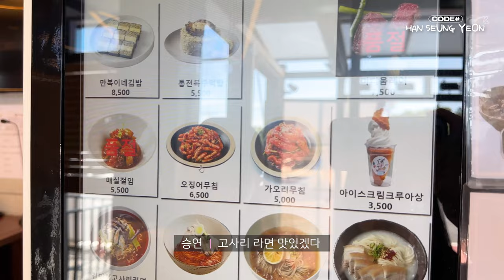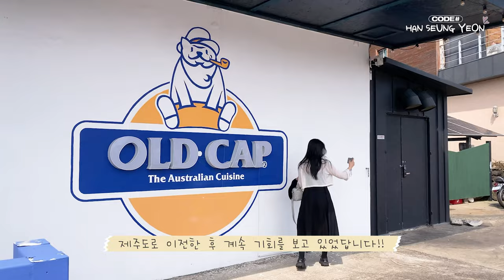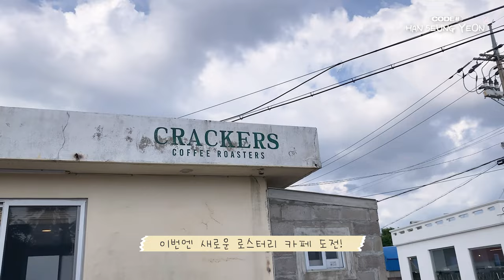[VLOG] (돌아온) 제주도 당일치기 🍊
다시 떠났지 모야-!
외박 싫어하는 집순이의 특기 중의 특기!
돌아온 제주도 당일치기!
이번 제주도 당일치기의 목표는 버거와 산책이었는데요-
이번에도 꽉꽉 채운 제주도의 하루
힐링이 가득한 저의 하루로 여러분을 초대합니다 💌